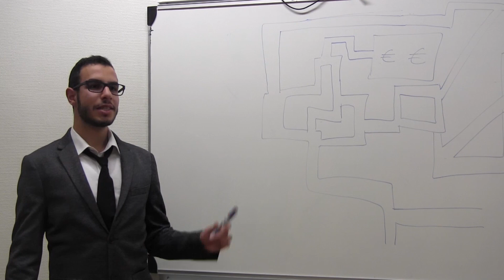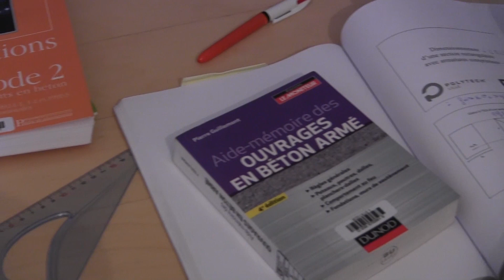GTGC5 Proyecto de Español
Voici notre projet d'Espagnol de GTGC5, à Polytech'Lille.
On a pris du plaisir à la faire, et on espère qu'il vous aurez du plaisir à la regarder.